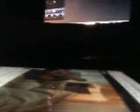WHAT MAKES THIS SONG GREAT_ Bad Company